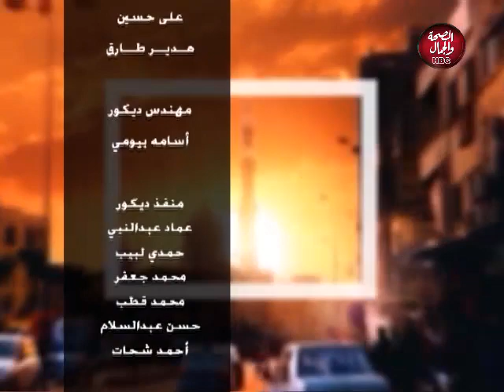شباب الخير| قرارك صح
تقديم | أشجان الحويلي

قناة_الصحة_والجمال# برامجنا